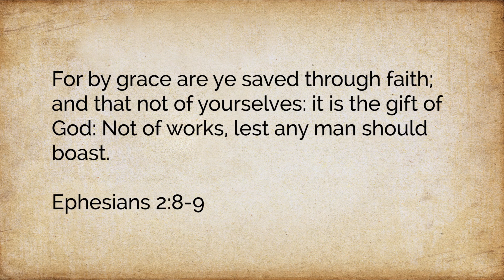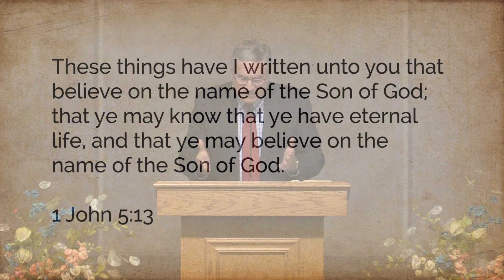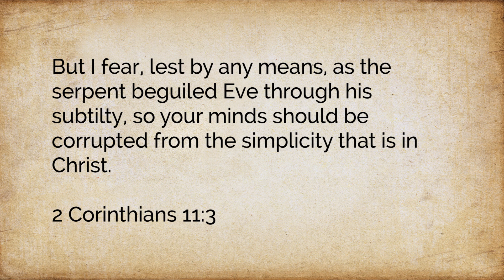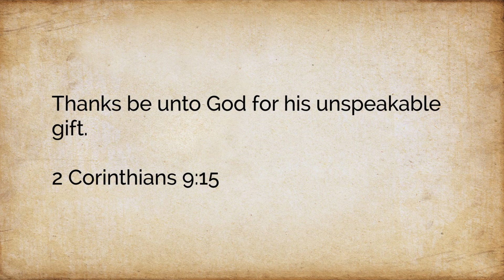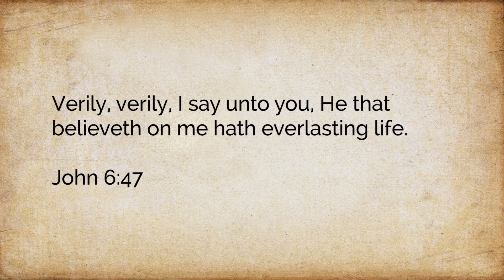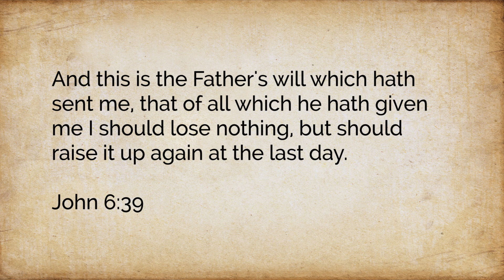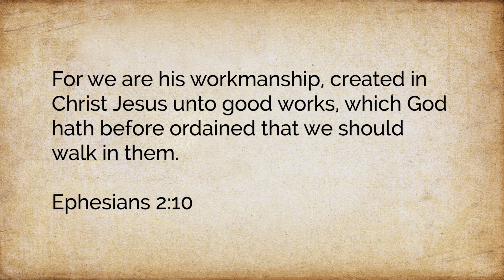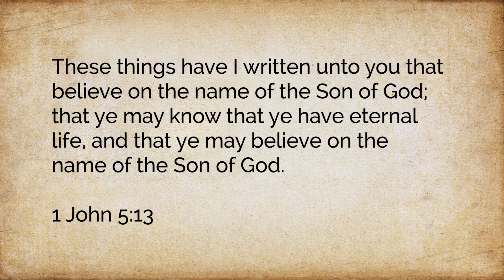Secure Forever! - Part1: True Salvation And Its Relationship To The Christian Life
Pastor Cucuzza takes us through the topics found in his book "Secure Forever!"